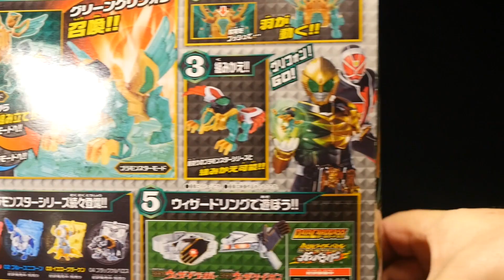仮面ライダーウィザード プラモンスターシリーズ05 【グリーングリフォン】 Kamen Rider Wizard【Green Griffon】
【アマゾンリンク】